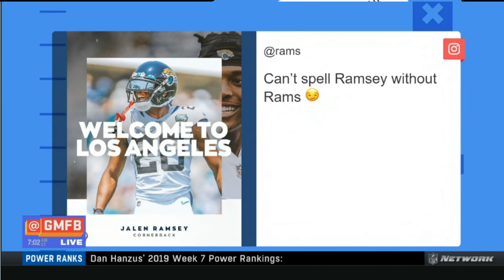Shaun O'Hara react to Rams acquire CB J.Ramsey from Jaguars in exchange for two 1 st-rd picks